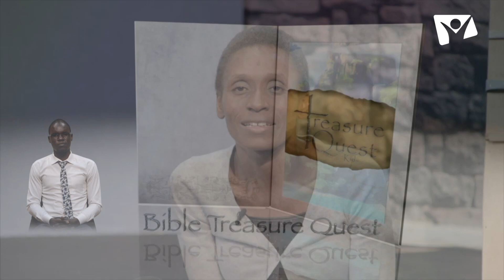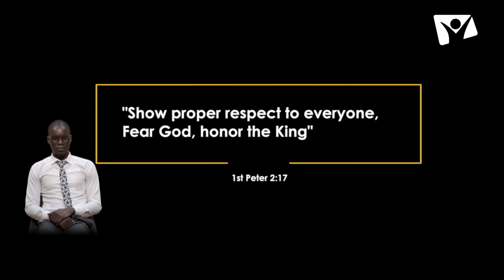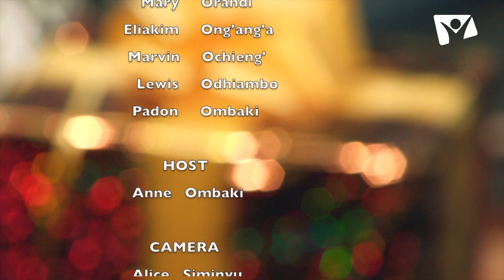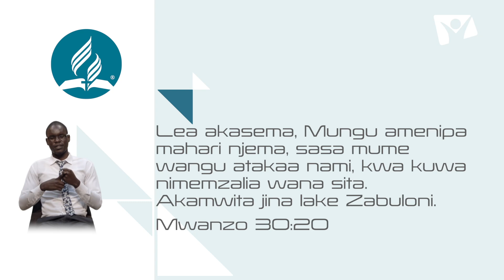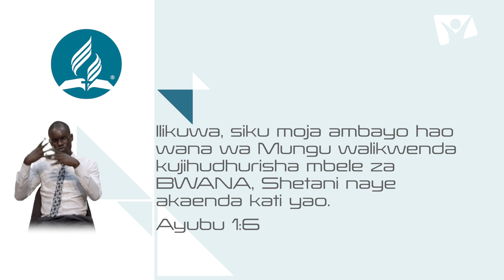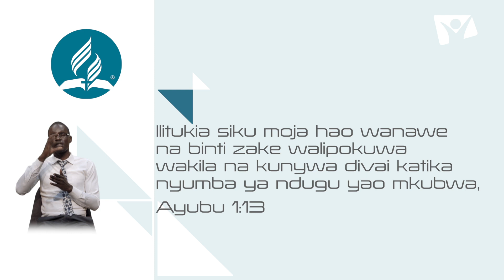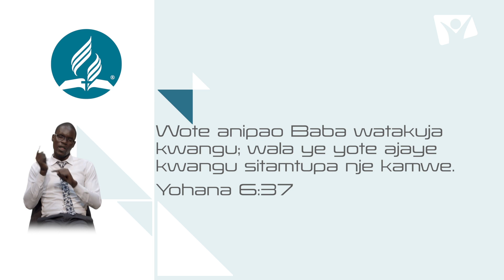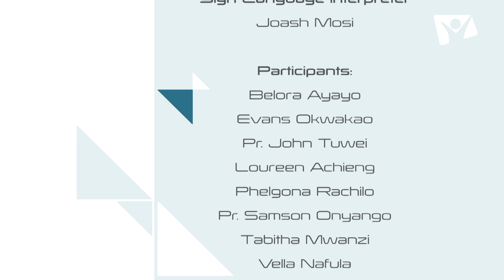Hope Channel Church || Sabbath 22 August || Afternoon program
About WKU Media:
An Adventist Media Center that gathers, packages, and disseminates messages of Hope through different media platforms.

Welcome to the WKU Channel!